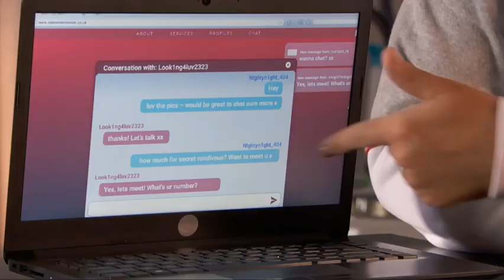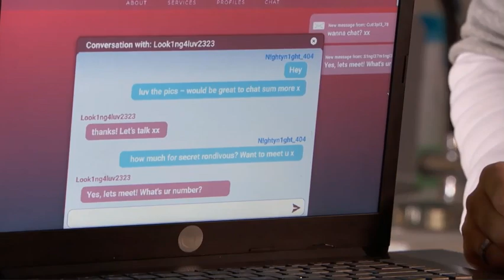December 01 2023 - Hollyoaks - James & Ste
Ste has seen the messages on James's laptop that Lucas has sent to an escorting service, pretending to be James.  He confronts James, who immediately knows that Lucas is behind it, because of the bad spelling.  Ste confronts Lucas at school, embarrassing him in front of his friends.  James gives JP some legal advice and when James goes to leave, JP gives him an awkward hug, which Lucas films on his phone.  Lucas later rewatches it, clearly planning on using it against James...